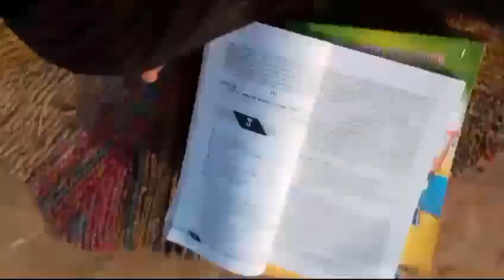Heartbreaking: The Story of Losing Koy Koi 🥺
surab Joshi vlogkoi tu dak lomy first vlog vlog kasa banaya elavsh yadav My first vlog #vlog#Manoj day# vlog#views kaise laen My first vlog viralmy first vlog viral kaise karen